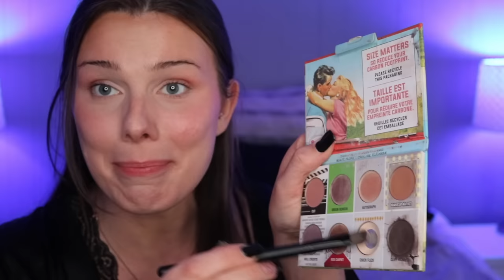STOP Looking Like A Drag Queen - NATURAL Feminizing Makeup for Transgender Women / Trans Girls MTF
I hope you all enjoyed this video! If you liked it, be sure to give it a big thumbs up and share it with your friends :) Make sure to subscribe and click that bell to get notified when I post a new video!

// REQUESTS:
I'm available for all your questions and advice on WISIO!

// KEEP IN TOUCH:
TIKTOK • @thevivirose
INSTAGRAM • @thevivirose